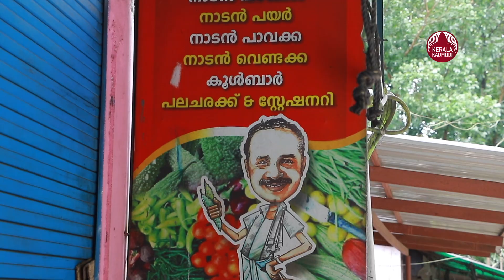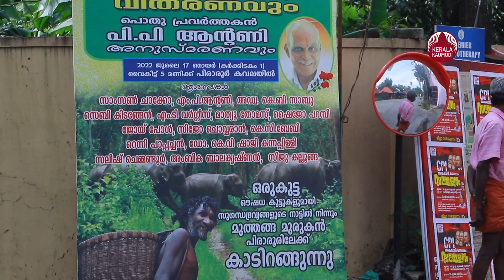ഇതാണ് വാവച്ചന്റെ പീടിക, വെള്ളിമൂങ്ങയിലെ മാമച്ചൻ ഇത് വാവച്ചൻ, നാട്ടിൻപുറത്തിന്റെ നന്മമുഖം | Vavachan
നിസ്വാർത്ഥ സാമൂഹ്യസേവനം വാവച്ചൻ താടിക്കാരന് (45) ജീവിതവ്രതമായിട്ട് ഒരു വ്യാഴവട്ടം പൂർത്തിയാകുന്നു. ഇല്ലായ്മയിലൂടെ വളർന്ന വാവച്ചൻ കൂലിപ്പണിയെടുത്തും ഓട്ടോറിക്ഷ ഓടിച്ചും കരുപ്പിടിപ്പിച്ച ജീവിതം ഇന്നൊരു കൊച്ചുപലചരക്ക് കടയിൽ കൊണ്ടുചെന്ന് കെട്ടിയിട്ടാണ് 'നന്മകളുടെ സുഗന്ധം' തേടിയുള്ള യാത്ര അഭംങ്കുരം തുടരുന്നത്.

കാലടിക്ക് സമീപം നെടുമ്പാശേരി റോഡിൽ പിരാരൂരിലാണ് 'വാവച്ചന്റെ പീടിക' എന്ന പലചരക്ക് കടയുള്ളത്. താടിക്കാരൻ എന്നത് വീട്ടുപേരാണെങ്കിലും വാവച്ചന് സുന്ദരമായൊരു കുറ്റിത്താടിയുള്ളതുകൊണ്ട് അതൊരു തർക്കവിഷയമല്ല. കർക്കടകം ഒന്നിന് പിരാരൂരിലെ 500 പേർക്ക് നല്ല ഒന്നാംതരം ഔഷധകഞ്ഞിയും ചെറുപയറും വിളമ്പാനുള്ള ഒരുക്കത്തിലാണ് വാവച്ചൻ. മുത്തങ്ങയിലെ ആദിവാസി മൂപ്പൻ വനാന്തരങ്ങളിൽ നിന്ന് ശേഖരിച്ച ഔഷധകൂട്ടുമായി എത്തും. അതുചേർത്താണ് കഞ്ഞിയുണ്ടാക്കുന്നത്. 500 പേർക്ക് കഞ്ഞിവിളമ്പുമെന്നത് ഒരു കൊട്ടത്താപ്പ് കണക്കല്ല. പിരാരൂർ ഗ്രാമത്തിലെ ഓരോ വീട്ടിലും വാവച്ചന്റെ ക്ഷണക്കത്ത് എത്തിയിട്ടുണ്ട്. അതിലുമുണ്ടൊരു കൗതുകം. ഇക്കാലത്ത് സഹകരണ ബാങ്കിന്റെ ജപ്തിഭീഷണിക്കത്തായി മാത്രം വീടുകളിൽ എത്താറുള്ള ഇൻലൻഡിലാണ് ക്ഷണകത്തയച്ചത്. നാട്ടിലെ പോസ്റ്റ് ഓഫീസിൽ ചെന്ന് 500 ഇൻലൻഡ് ചോദിച്ചപ്പോൾ പോസ്റ്റുമാസ്റ്റർ അന്തംവിട്ട് ഇരുന്നുപോയി. ഇക്കാലത്ത് ഇൻലൻഡ് അന്വേഷിച്ച് പോസ്റ്റ് ഓഫീസിലെത്തിയ ഇതിയാന് ഇതെന്തിന്റെ കേടാണെന്ന് ചോദിച്ചില്ലന്നേയുള്ളു, ആ നോട്ടത്തിൽ അതുണ്ടായിരുന്നു. കുറച്ചുനേരം അതേയിരുപ്പ് ഇരുന്ന പോസ്റ്റുമാസ്റ്റർ ആപ്പീസുമുഴുവൻ അരിച്ചു പെറുക്കിയിട്ടും 50 എണ്ണമേ കിട്ടിയുള്ളു. പിന്നീട് കാലടിയിലെയും പരിസരപ്രദേശങ്ങളിലേയും വിവിധ പോസ്റ്റ് ഓഫീസുകൾ കയറിയിറങ്ങിയാണ് ആവശ്യത്തിന് സാധനം സംഘടിപ്പിച്ചത്. അതും ആർക്കും വേണ്ടാതെ പൊടിപിടിച്ചുകിടന്ന പഴയ ഇൻലൻഡുകൾ. അതുമായി വീട്ടിലെത്തി വോട്ടേഴ്സ് ലിസ്റ്റിൽ നിന്ന് വിലാസമെടുത്ത് നാട്ടുകാർക്കെല്ലാം കത്തെഴുതി. ക്ഷണക്കത്ത് കിട്ടിയ എല്ലാവരും കഞ്ഞികുടിക്കാൻ വരുമെന്ന കാര്യത്തിൽ വാവച്ചന് സംശയമില്ല.

12 വർഷം മുമ്പാണ് വാവച്ചൻ സാമൂഹ്യസേവനത്തിന് തുടക്കം കുറിച്ചത്. എന്നും മറ്റുള്ളവർക്കുവേണ്ടി എന്തെങ്കിലുമൊക്കെ സഹായം ചെയ്യുന്നത് ഇദ്ദേഹത്തിന് ഹരമാണ്. ഒന്നാം കൊവിഡ് ലോക്ക് ഡൗൺ കാലത്ത് മറ്റൂർ ജംഗ്ഷനിലും പിരാരൂരിലും 50,000 രൂപയുടെ മാസ്‌കും സാനിറ്റൈസറും വിതരണം ചെയ്തു. സ്വന്തം കടയിൽ നിന്ന് നൂറുകണക്കിന് പലചരക്ക്  പച്ചക്കറി കിറ്റുകളും വിതരണം ചെയ്തു. കൊവിഡ് തരംഗം ആവർത്തിച്ചപ്പോഴെല്ലാം ജനങ്ങൾക്ക് മാസ്‌കും സാനിറ്റൈസറുമായി വാവച്ചനും പിന്തുടർന്നു. ഇത് എന്തോ മഹാമാരിയാണെന്ന് മലയാളികൾ വിശ്വസിച്ചിരുന്ന കാലത്ത് വാവച്ചന് കൊവിഡ് വന്നു. അന്ന് ഒരു നികൃഷ്ഠജീവിയെപ്പോലെയാണ് നാട്ടുകാർ നോക്കിയത്. അതിൽനിന്നുള്ള വേദനമാറ്റാനാണ് കൊവിഡിനെതിരെ ലക്ഷങ്ങൾ ചെലവഴിച്ച് പ്രതിരോധം തീർത്തത്. തനിക്കുണ്ടായ ദുരന്തം മറ്റാർക്കും വരരുതെന്ന് കരുതി. കൊവിഡാനന്തരം സ്‌കൂൾ തുറന്നപ്പോൾ 90,000 രൂപയുടെ നോട്ട് ബുക്കുകൾ വിദ്യാർത്ഥികൾക്ക് വിതരണം ചെയ്തു. കർക്കടകം ഒന്നിന് വൈകിട്ട് 5ന് പിരാരൂർ കവലയിൽ നടക്കുന്ന കഞ്ഞിവിതരണത്തിൽ എം.പി മാരായ ബെന്നി ബെഹനാൻ , ജെബി മേത്തർ, അൻവർസാദത്ത് എം.എൽ.എ തുടങ്ങിയ ജനപ്രതിനിധികളും പങ്കെടുക്കും. അടുത്തയാഴ്ച നാട്ടിലെ സ്‌കൂൾ കുട്ടികൾക്കും കഞ്ഞിവിതരണമുണ്ട്.